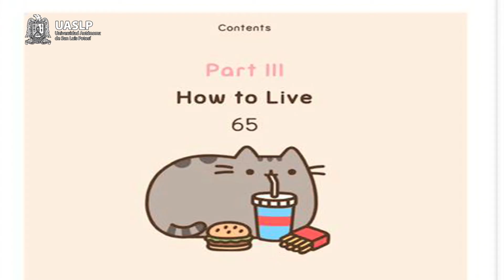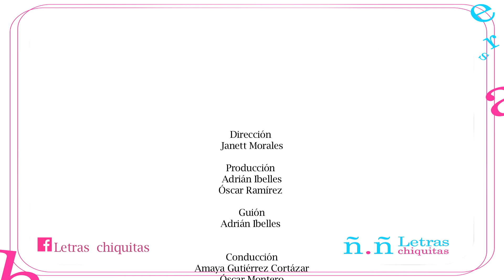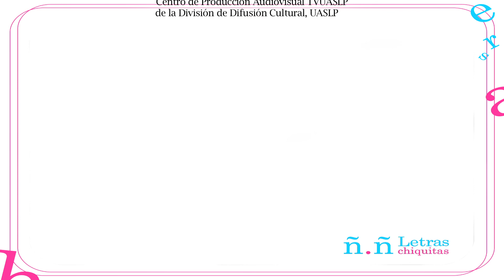Pusheen The Cat - Reseña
Amaya y Óscar nos comentan sobre Pusheen The Cat de Claire Belton.
Editorial: Touchstone Books

Janett Morales
Dirección
Adrián Ibelles
Guión
Óscar Ramírez/ Adrián Ibelles
Producción
Carlos Buendía
Cámara
Janett Morales
Edición y Postproducción
Sandra Velázquez
Imagen

Arq. Fermín Villar Rubio
Rector
Lic. David Vega Niño
Secretario General
LCC. Cynthia Valle Meade
Jefa de la División de Difusión Cultural
Dr. Rodolfo González Barrera-Cruz
Coordinador Televisión Universitaria

Centro de Producción Audiovisual TV UASLP